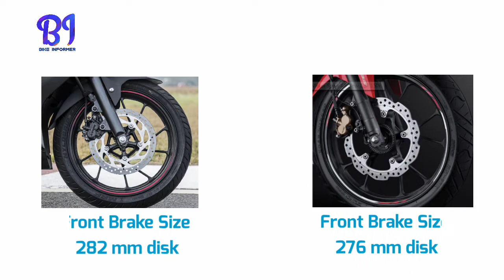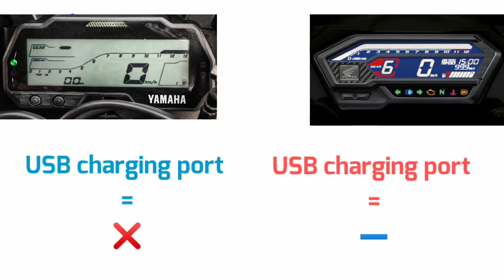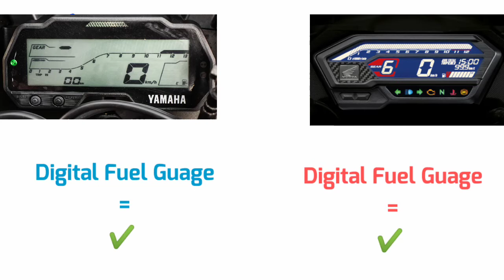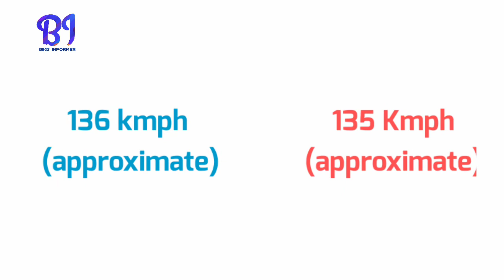2020 HONDA CBR 150 R VS 2020 YAMAHA R15 V3 | DETAIL COMPARISON | PRICE | MILEAGE | BIKE INFORMER